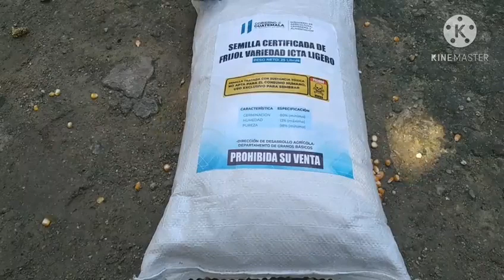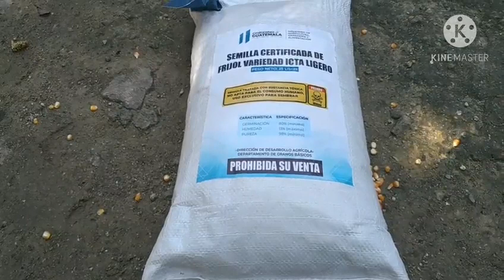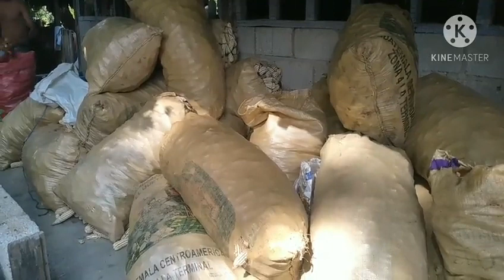Preparando la Semilla de Maiz Amarillo para Tener un silo de Calida Nutritivo para su Ganado *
Prepaeando y seleccionando la semilla de Maiz amarillo y tener un silo rico en Nutrientes para su ganado y mantenerlo saludable y gordo!